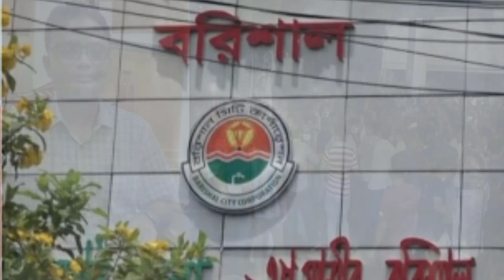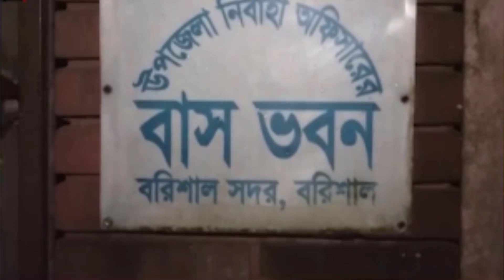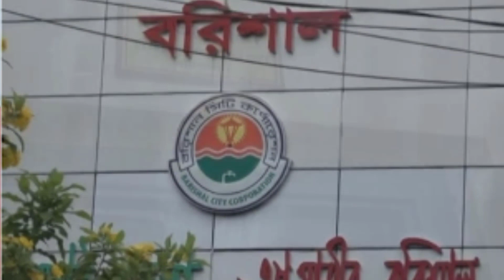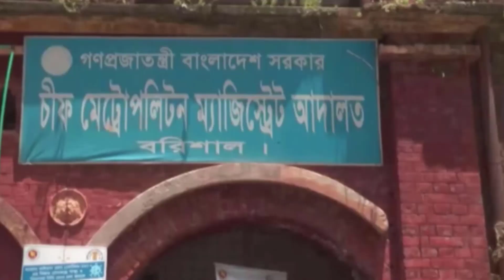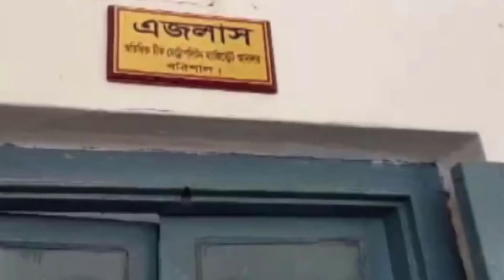সর্বশেষে এক বিবৃতিতে যেভাবে পাল্টে যায় বরিশালের পরিস্থিতি ,বরিশাল নগরীর ইউএনও ,Barishal news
বরিশাল নগরীর ইউএনওর বাসভবনে হামলা ও সংঘর্ষের ঘটনার পরিপ্রেক্ষিতে সিটি মেয়রকে প্রথমে গ্রেপ্তার, পরে বরখাস্ত করা হবে—সরকারের শীর্ষ পর্যায়ের নির্দেশে এই পরিকল্পনা প্রায় চূড়ান্ত হয়েছিল। কিন্তু বাংলাদেশ অ্যাডমিনিস্ট্রেটিভ সার্ভিস অ্যাসোসিয়েশন থেকে কঠোর ভাষায় একটি বিবৃতি প্রকাশের পরই পরিস্থিতি পাল্টে যায়। বিবৃতিতে মেয়রকে ‘রাজনৈতিক দুর্বৃত্ত’ উল্লেখ করায় ক্ষুব্ধ হয়েছে ক্ষমতাসীন আওয়ামী লীগের শীর্ষ মহলও। এখন সেই বিবৃতিকে কেন্দ্র করে সচিবালয়সহ সারা দেশের মাঠ প্রশাসনের সর্বত্র আক্ষেপের সুর শোনা যাচ্ছে। গতকাল রবিবার রাত ১২টার দিকে সব শেষ খবরে জানা গেছে, গতকাল রাতে দুই পক্ষের মধ্যে সমঝোতা হয়েছে।